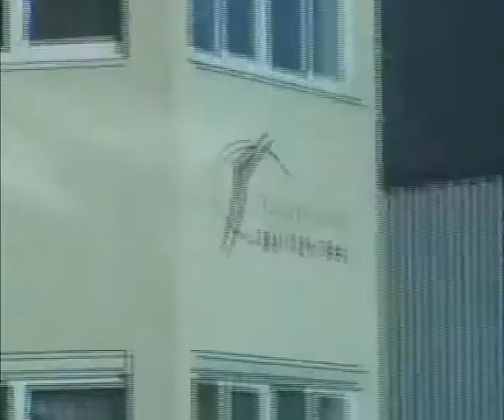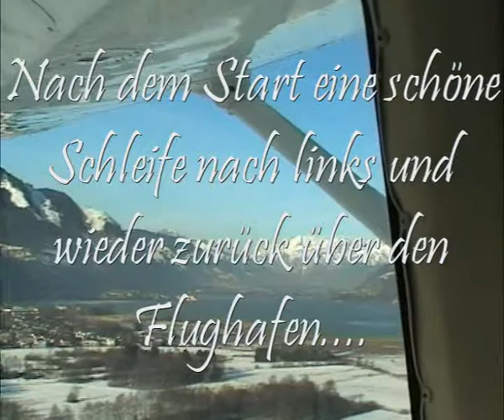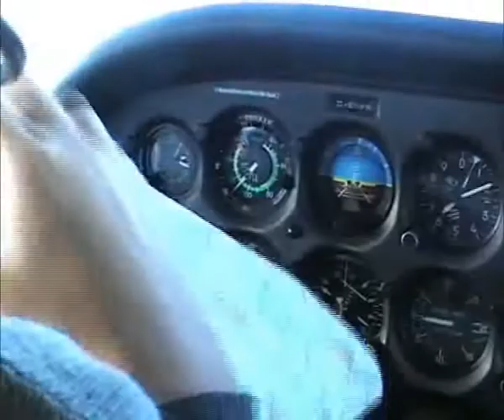VTS_02_1_converted-2.avi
Alpenflug Winter Cessna 172 2.Teil;
flying the alps with a Cessna 172 in winter time - part 2